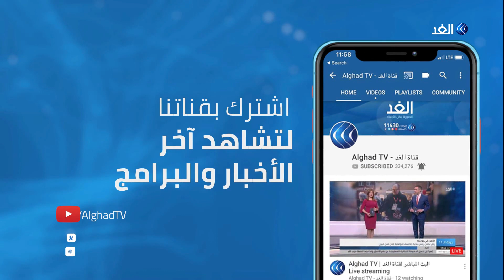منيمنة: واشنطن تعتبر أن السبب المباشر للأزمة اللبنانية هو التطفل الإيراني من خلال حزب الله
تسليط المجهر على لبنان يتعدى مسائل البلد وتفاصيل مأزقها، فهو في صراعه الداخلي وأزمته الموجعة يكاد يكون على حافة الإنهيار الكبير بالمعنى المالي والاقتصادي والذي قد يؤدي إلى انهيارات أكثر فأكثر. لبنان في مخاضه الراهن يعكس تصادمات أجندات إقليمية ودولية لا تخفى على احد، البلد ما زال صندوق بريد لرسائل تتبادلها إيران وسوريا وإسرائيل والولايات المتحدة وأوروبا ودول أخرى، البعض يعتبر أن حكومة حسان دياب هي حكومة حزب الله وأن ما يصدر عنها يمثل الحزب الذي أضافته ألمانيا مؤخرا بعد الولايات المتحدة وبريطانيا وعشرات الدول الأخرى على لوائح الإرهاب. الجديد أن بيروت تفاوض صندوق النقد الدولي الذي سبق للحزب أن حرم التعامل معه، وأن حملة الحكومة ومن معها ضد حاكم مصرف لبنان سقطت بعد ضغوط خارجية حازمة حاسمة، وفي تفاصيل الكر والفر المتعلق بالمناكفة السياسية الداخلية حكايات ترتبط بصراع الكبار، أمور كثير تعد في المنطقة، وتطورات لافتة تداهم الوضع السوري، وتحولات هامة تقترب من الملف الإيراني على نحو يجعل من وجع اللبنانيين واجهة لأورام تتدفق من الخارج قد تهدد البلد بانهيار كبير.
لبنان.. واجهات الانهيار - يناقش هذا الموضوع وتداعياته من بيروت الكاتبة الصحفية رلى موفق والكاتب السياسي الأستاذ قاسم قصير ومن باريس الدكتور خطار أبو دياب أستاذ العلاقات الدولية بجامعة باريس ومن واشنطن الدكتور حسن منيمنة الباحث بمعهد واشنطن للدراسات .
حلقة جديدة من برنامج أبعاد تقديم الإعلامي محمد قواص عبر شاشة الغد.